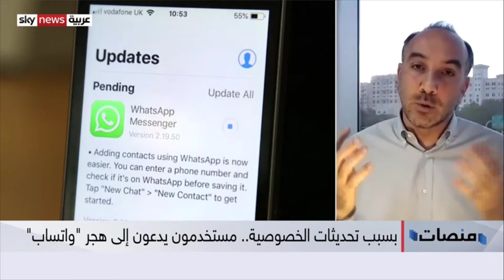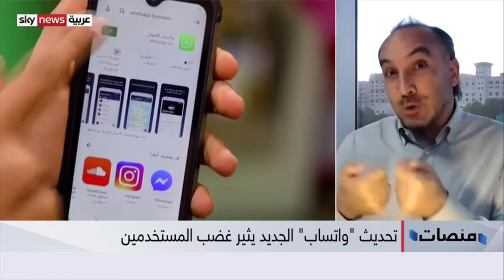كيف يستخدم واتساب المعلومات الخاصة الذي يحفظها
في هذه المقابلة على برنامج منصات لقناة سكاي نيوز عربية اتحدث عن كيفية إستخدام واتساب المعلومات الذي يحفظها عن كل مستخدم بالرغم من أن الرسائل مشفرة